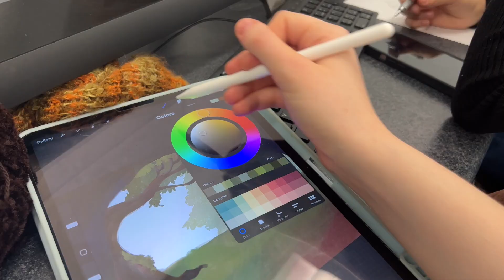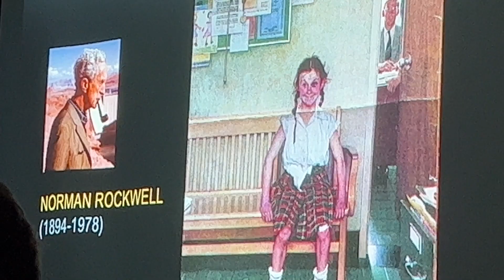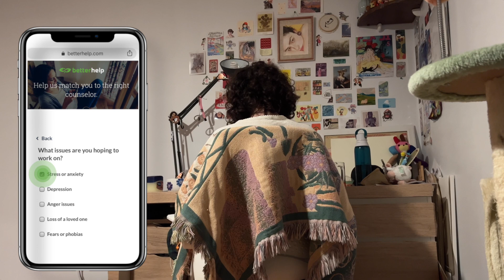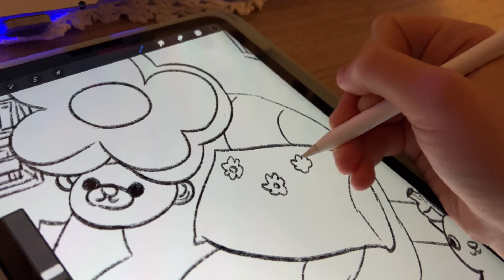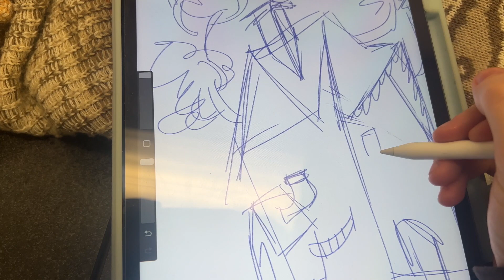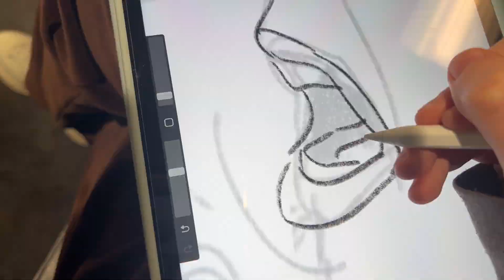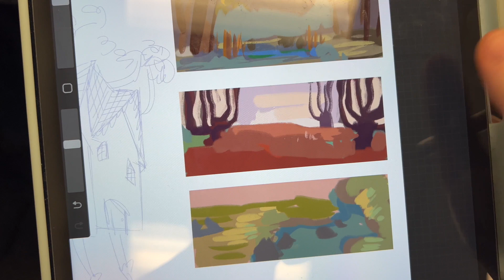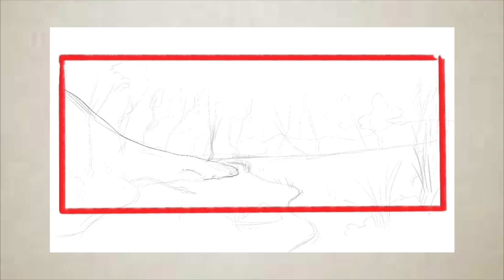a few days as an art student in nyc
faq:
what do you study: illustration